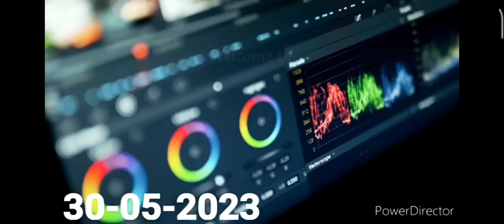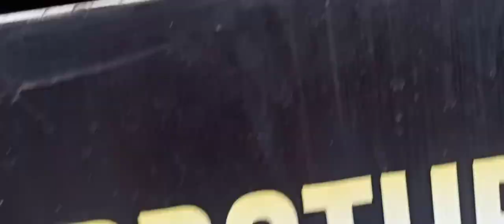पिपरई में हुआ अतिक्रमण 🌟🌟💫piprai meh hua aatikraman viedo🌟🌟💫💫@THE_MP08_RIDER